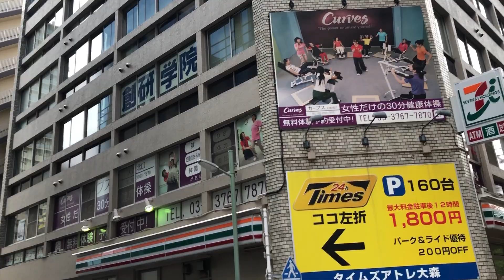I took a walk around JR Omori Station.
This is a video of walking north from JR Omori Station.
The area is a mix of relatively well-developed areas and areas that retain vestiges of the past.